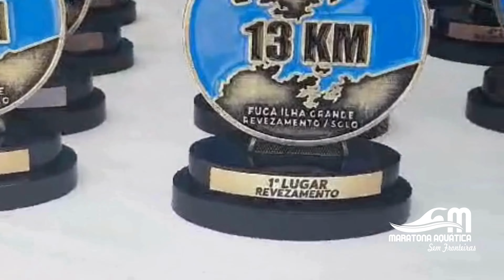FUGA DA ILHA GRANDE 2024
A Fuga da Ilha Grande foi um sucesso! Com coragem e determinação, os atletas solo e equipes de revezamento enfrentaram o mar e provaram, mais uma vez, porque são únicos. Emoção e superação sem limite em 2024!